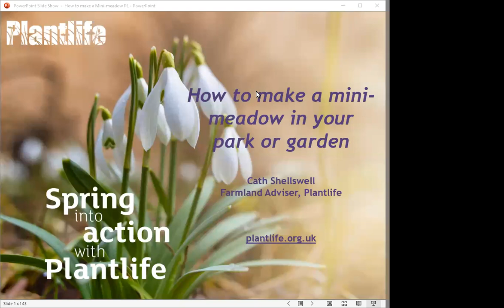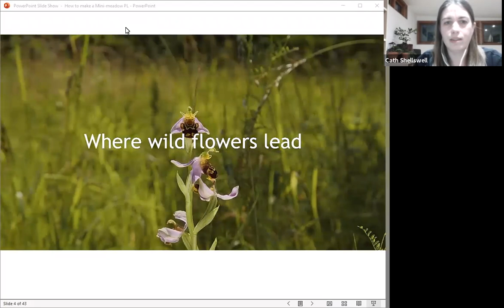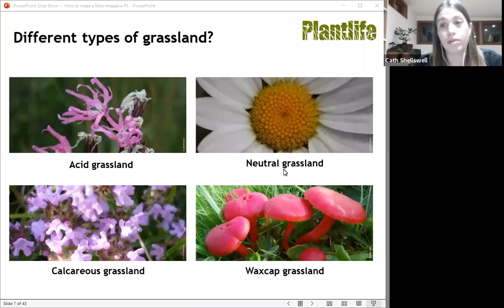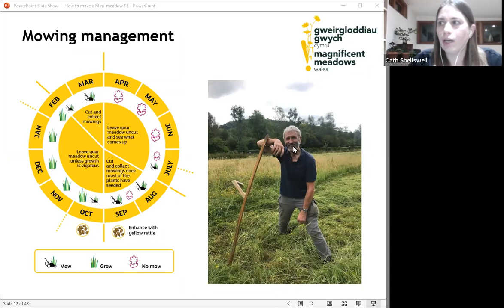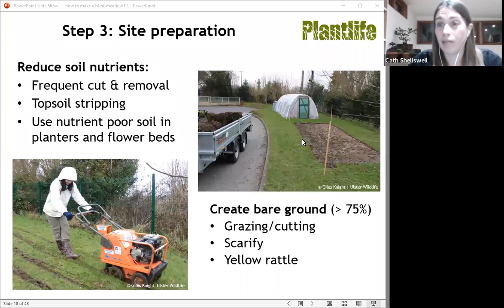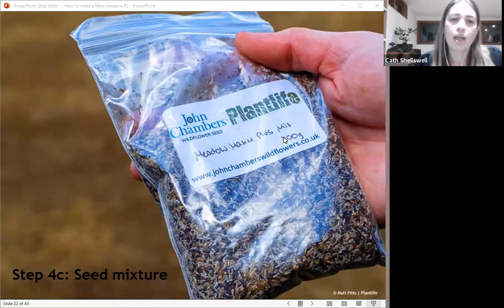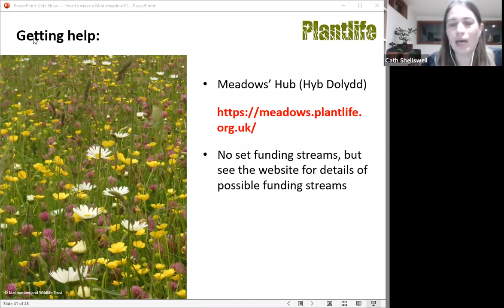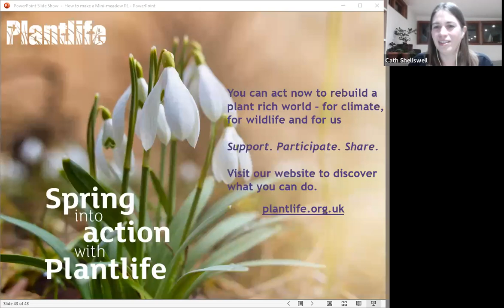How to make a mini-wildflower meadow in your park or garden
How can you create a mini wildflower meadow on a small plot of land or flower bed? We will cover the importance of soil conditions, site preparation, sourcing seed and sowing methods, immediate aftercare and long-term management for areas of land and planting flower beds with native wildflowers.